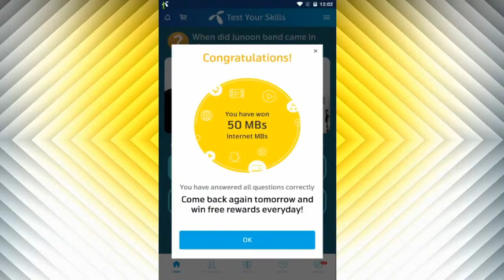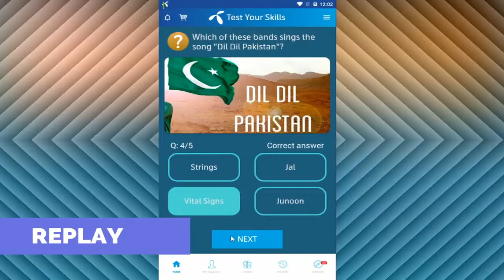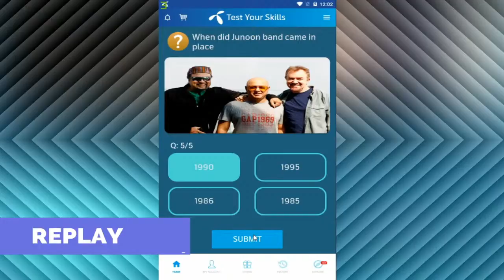My Telenor Today Questions 6 July 2020 My Telenor today questions | 6 July Questions and Answers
My Telenor mobile app
My Telenor quiz
Quiz today
Telenor Pakistan
Telenor quiz
Free internet reward
Free internet
50 MB's
New offer
2020 offer
My Telenor game show
6_july_2020
july_6
6_july questions
Today questions 6  july
6_7_2020
july questions
Free mb’s
play and win
check your skills
test your skills
telenor test
Telenor quiz
Telenor reward
Testing skills
exams prepration
easy way to prepare exams
Daily based questions
Check your result
General questions
General knowledge
Css exams
Css prepration
6 july
Monday
Monday questions
my telenor Monday
Monday quiz
Test your skill today
Test your skill 6 july
my telenor skill test
Monday test
telenor sawal or jawab
Answers&questions
Questions&Answers 6 july
6 july answers
Trending videos
Today’s Trend
6 july trending video
All about trends
Latest quiz
best sim package
new sim package
sim internet
Free sim internet
best offer
telenor internet offer
Telenor latest offer

Watch daily the correct answers of My Telenor Quiz at 12am.